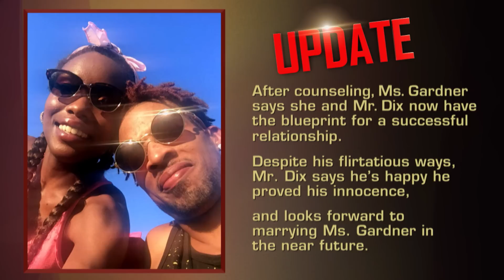"Workin" Hard At Work: Man Sends Private Pics To Co-Worker (Full Episode) | Couples Court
Gardner v Dix - A wedding is on hold after a woman discovers that her fiancé sent a photo of his “privates” to a co-worker.